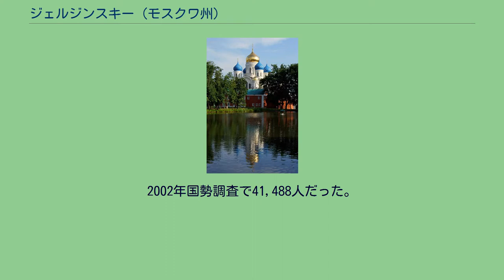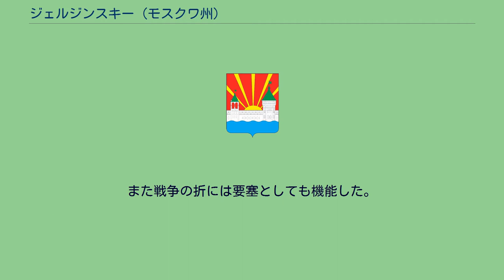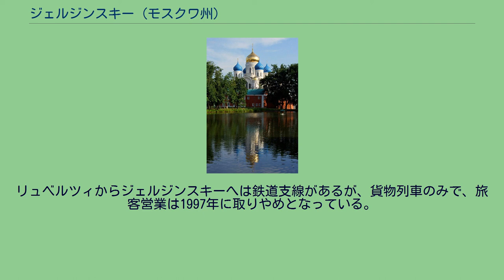ジェルジンスキー (モスクワ州)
ジェルジンスキーの市章 ジェルジンスキー（ロシア語: Дзержи́нский、ラテン文字表記の例: Dzerzhinsky）は、ロシアのモスクワ州中部にある都市。
2002年国勢調査で41,488人だった。
モスクワ川の河畔に位置する。
モスクワの南東にあり、モスクワ市とは市境を接している。
リュベルツィの5キロメートル南にあり、ヴィドノエの北に当たる。
ウグレシ修道院（ニコロ＝ウグレシスキー修道院） ウグレシ修道院（ニコロ＝ウグレシスキー修道院）。
修道院は城壁に囲まれ、その中には多くの聖堂や池がある。
1380年、ドミトリー・ドンスコイ公はクリコヴォの戦いに赴く途中、ウグレシャ川のほとりのこの地で聖ニコライのイコンを発見したとされる。
戦いに勝利した後、ドミトリー・ドンスコイはこれを記念し、イコンの発見された場所にウグレシ修道院（ニコロ＝ウグレシスキー修道院）を建立した。
その周りに成立したウグレシャ（Угреша）あるいはウグレシスカヤと呼ばれた集落が現在のジェルジンスキー市街の始まりである。
17世紀、ツァーリ・アレクセイはしばしばウグレシ修道院に通い、アレクセイやモスクワ総主教ニーコンがその邸宅を建てたため、修道院はロシア有数の豊かさを誇るようになった。
また戦争の折には要塞としても機能した。
19世紀になるとウグレシの聖ピメンの指揮によりさらに拡張工事が行われた。
十月革命でボリシェヴィキが政権を握ると、1920年には修道院は閉鎖され、モスクワなどの浮浪児を収容して労働をさせるためのコロニーに変えてしまった。
後にはチェーカーの責任者フェリックス・ジェルジンスキーにより労働者コミューンに変えられた。
1921年、コミューンは修道院の城壁の外側にまで拡大し、城壁の外に集合住宅が作られた。
この集落はコミューン解消後の1938年に都市型集落の地位を与えられた。
この集落はジェルジンスキー・コミューンにちなんでジェルジンスキーと呼ばれるようになった。
1981年に市に昇格した。
今日では典型的なモスクワの郊外住宅都市の一つとなり、多くの人々がモスクワ都心に通勤通学している。
ウグレシ修道院の跡地では、16世紀に完成した古い聖ニコライ聖堂が1940年に取り壊されるなどの破壊が進んでいた。
1991年にはロシア正教会に返還され、以後、古い聖堂の修復のほか新しい施設や聖堂が建設されている。
ジェルジンスキーには化学工場が集積しているほか、軍用の化学工場、コンクリート製造工場、コジェネレーション施設などが集まっている。
モスクワ市の市境を一周するモスクワ環状道路（MKAD）がジェルジンスキーの隣を通る。
モスクワやリュベルツィへの通勤は多くのバス路線やマルシュルートカが担う。
リュベルツィからジェルジンスキーへは鉄道支線があるが、貨物列車のみで、旅客営業は1997年に取りやめとなっている。